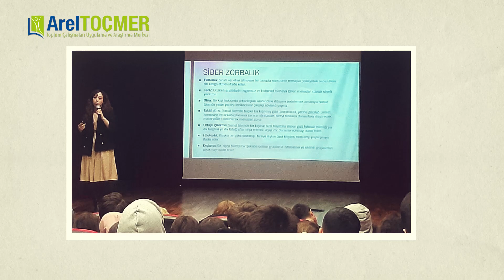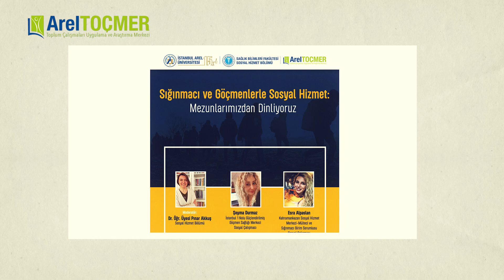ArelTOÇMER | İstanbul Arel Üniversitesi Toplum Çalışmaları Uygulama ve Araştırma Merkezi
İstanbul Arel Üniversitesi Toplum Çalışmaları Uygulama ve Araştırma Merkezi toplumsal cinsiyet, cinsel yönelim, cinsiyet kimliği, etnik köken, engellilik, din, mezhep, ruh sağlığı ve diğer alanlardaki her türlü ayrımcılığa karşı çalışmalar yürütmeyi amaçlamaktadır. Bu amaçla toplumsal farkındalığı artırmaya yönelik faaliyetlerin yanı sıra ön yargı ve ayrımcılığı önlemeye ve azaltmaya ilişkin çalışmalar yapılmaktadır.

Ayrıca bir üniversite kurumu olarak Merkezin esas faaliyetleri içerisinde bilimsel etkinlikler düzenlemek ve akademik yayınlar üretmek de bulunmaktadır.